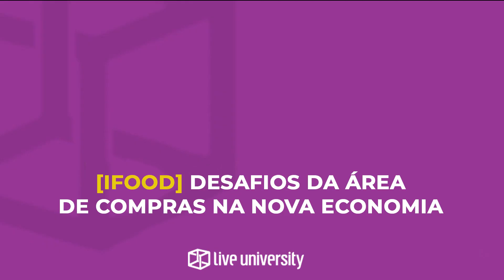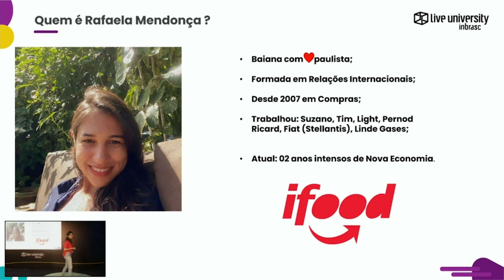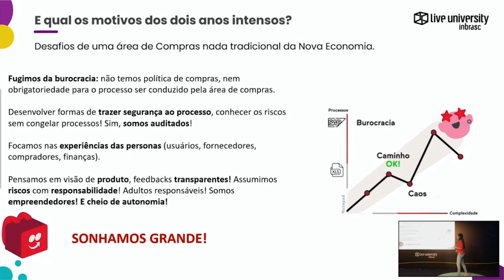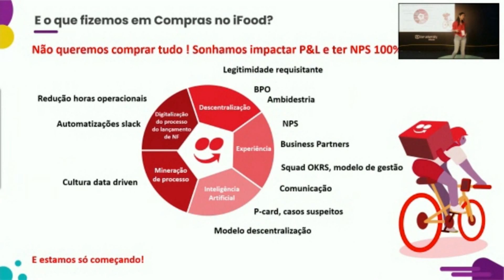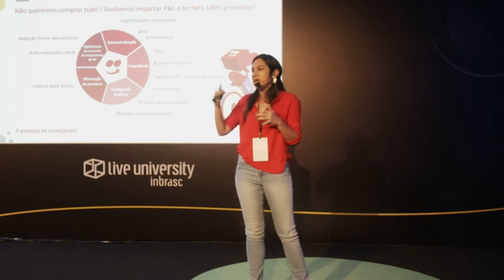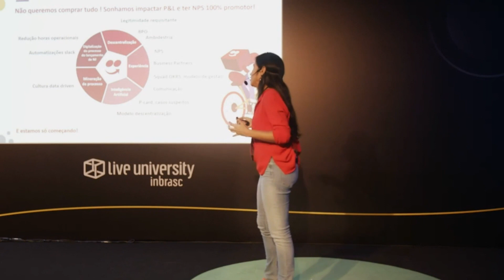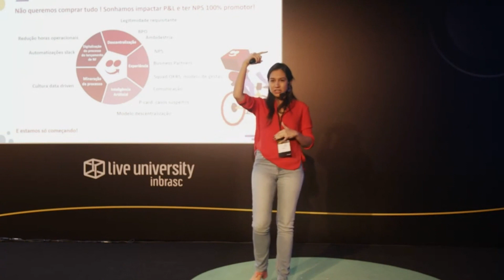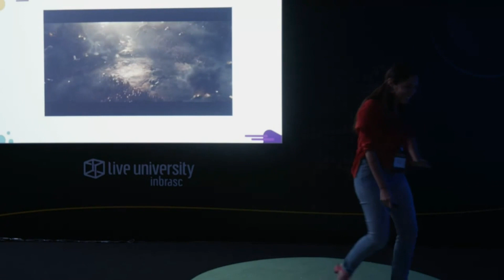[IFOOD] DESAFIOS DA ÁREA DE COMPRAS NA NOVA ECONOMIA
O iFood é uma empresa brasileira do ramo de delivery, líder do setor na América Latina. A companhia tem um pensamento disruptivo, que é incentivado em todos os departamentos.

Dentro da área de Compras, o lema é fugir das burocracias. Não possui uma política interna específica. Os riscos são assumidos com responsabilidade, pensando em visão de produto e feedbacks transparentes.

Rafaela Mendonça, Procurement Manager no iFood explica em detalhes o processo, em palestra para o Fórum de Compras 2021 da Live University.

Participe da comunidade da Live University - Inbrasc no Telegram